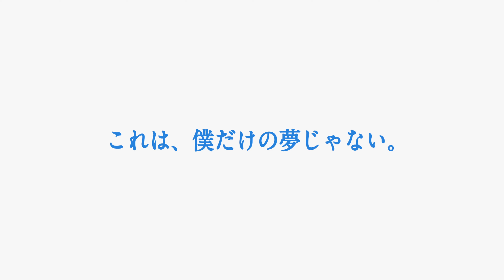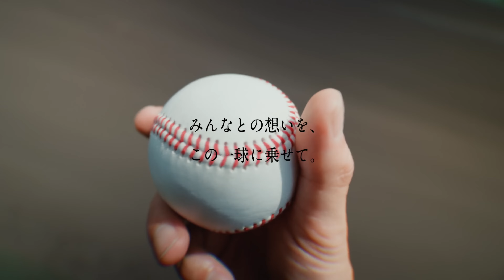105회 고시엔야구대회 기념 CM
BCS BaseBall Performance KOR
야구가 한국에 전해져 100년 이상 동안 계속 정리될 수 없었던 「감각적 기술론」 이에 구체성 있는 "동작의 구조에 근거"한 기술론을 야구계에 침투시켜, 「동작의 구조에 근거한 기술지도」의 모습을 야구계의 표준적인 것으로 하는 것, 그것이 저의 사명입니다.

동작개선 지도란?
야구의 동작은 신체가 하는 것이기 때문에, 관절의 움직임의 규칙, 효율적인 에너지 창출 방법의 법칙이 있습니다. 그 위에, 「여기가 이렇게 되면 반드시 이와 같이 움직인다」라는 원리 원칙에 따라 올바른 동작이 자동적으로 가능하게 되는 방법, 쉬워지는 방법을 가르치고 새로운 동작을 경험시키는 것입니다. 그리고 한 번 된 것이 두 번으로, 두 번이 세 번이 되어 점차 몇 번해도 똑같이 할 수 있는 수준까지 새로운 감각을 정착시켜, 그것을 단계적으로 전체적인 동작으로 까지 이어나갑니다. 그것이 「동작 개선지도」의 기본 단계이며, 소위 「드릴」라고 불리는 것입니다.